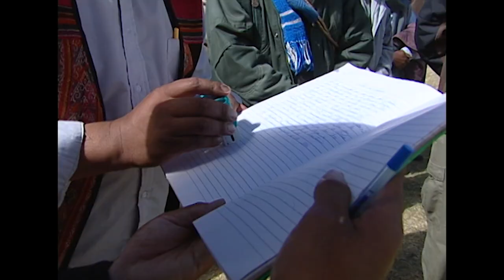Tiwanaku: The South American Stonehenge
There is no shortage of theories exploring how these monoliths were constructed- from the Creator-god to aliens and giants. This programme chronicles University of Pennsylvania researcher Alexei Vranich's expedition to prove his theory of how the American Stonehenge was created: that the stones were transported across Lake Titicaca on gigantic totora reed boats and then laboriously dragged another 10 kilometers to the city.

To pull off this feat, Alexei enlists the help of Paul Harmon, a world-class sailor and adventurer. Follow their perilous mission from beginning to end – from the initial enthusiasm to the roadblocks thrown in their path, from the joy of their immersion deep into Bolivian culture to the challenging road to their ultimate success.